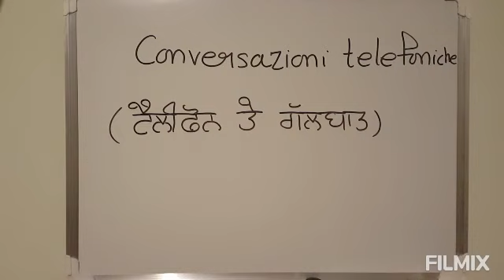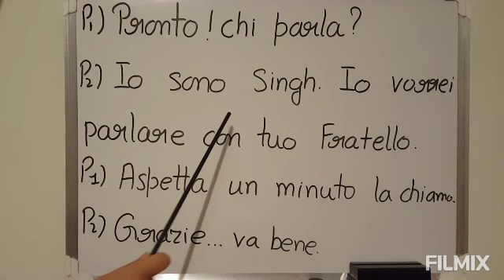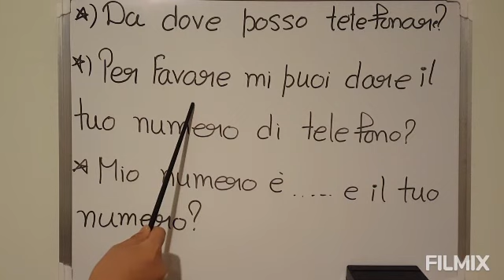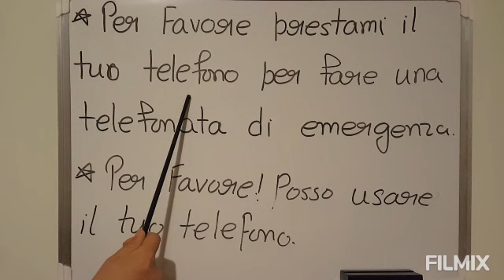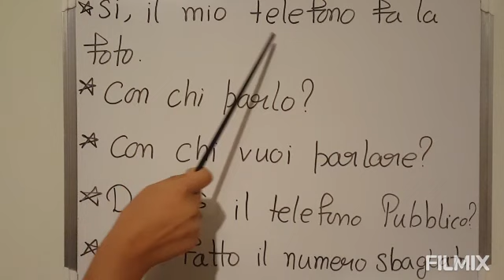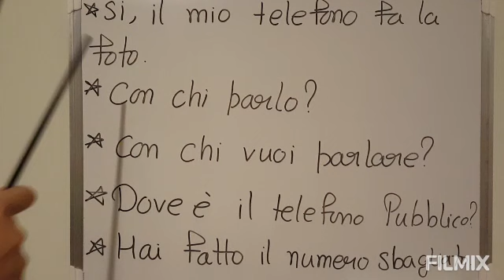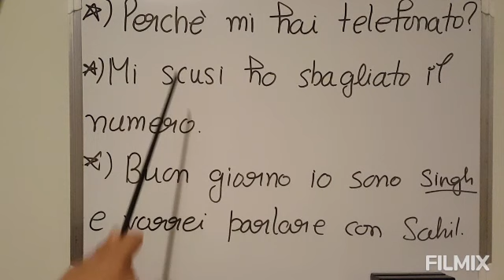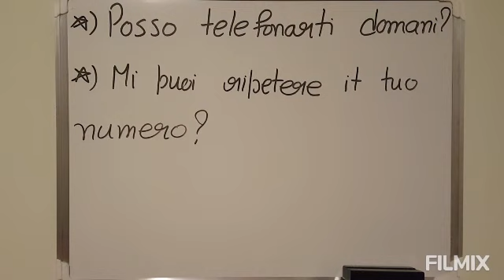learn punjabi to Italian class 55 (conversation on phone )